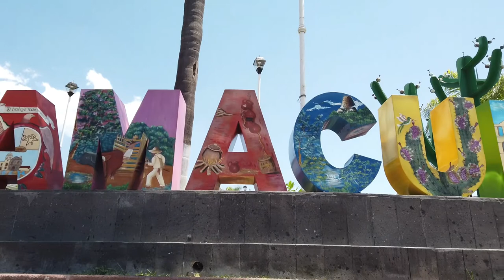Listos para el Festival de la Pitaya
Tras dos años de pandemia ya está listo para una nueva edición del Festival de la Pitaya en Amacueca, así lo dio a conocer la presidenta municipal, Luz Elvira Durán, la cual tiene presencia en todo el estado.

Inicia el 7 de mayo, con el certamen de la reina de la pitaya, con la intervención de Pavlova de Atoyac, a las 20 horas. Así terminando la sonora Dinamita. Todos los eventos serán gratuitos para que todos los disfruten.

 Para el 8 de mayo, será el desfile inaugural a las 12 del día, donde estarán varios municipios de la región, terminando habrá la fiesta de colores y un festival de rock “son eventos para que los jóvenes se diviertan de forma sana”.